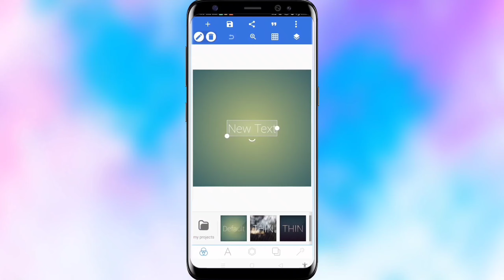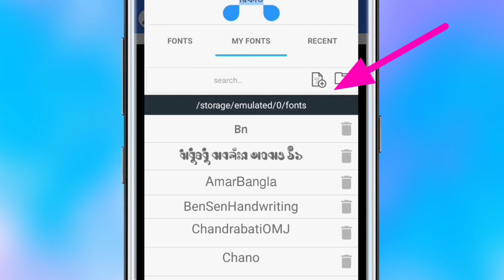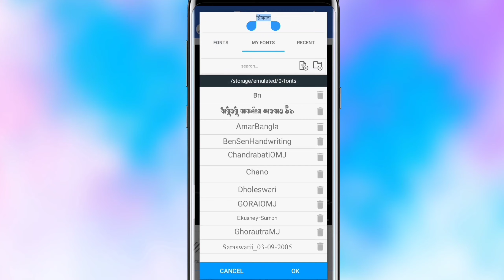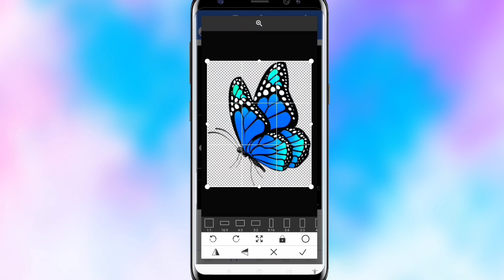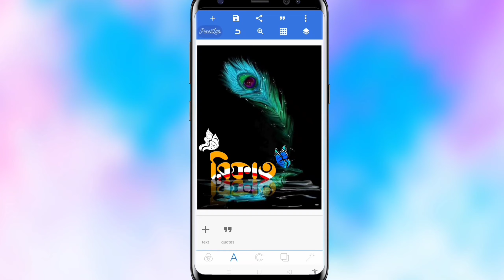মোবাইল দিয়ে বানান নিজের নামের Stylish Design l How To Make Stylish Name Art l Stylish Name Design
In this video I have shown you how can you design your name by using pixel lab application. you can easily design your name with stylish Bangla font and create a Name art easily by following the process which is shown in the video. So if you want to create a stylish name Art and Design Your Name by using your mobile phone, this video will be Helpful for you. I think after watching this video you can easily make a name art, stylish name design by using pixel lab application in your mobile phone.

এই ভিডিওতে আমি আপনাদেরকে দেখিয়েছি কিভাবে খুব সহজেই আপনি আপনার নাম দিয়ে একটা স্টাইলিশ ডিজাইন তৈরি করার মাধ্যমে নেম আর্ট ক্রিয়েট করতে পারেন।

▶VIDEO CREATOR : Abdullah Al Rifat

মোবাইল দিয়ে বানান নিজের নামের Stylish Design
নিজের নামের Stylish Design
নিজের নামের Stylish Design designed
নিজের নামের Design
নাম দিয়ে Design
নাম দিয়ে Stylish Design
How To Make Stylish Name Art
Make Stylish Name Art
Stylish Name Art
Stylish Name Art design
create Stylish Name Art
how to create Stylish Name Art
make name art
Make bangla Stylish Name Art
bangla Stylish Name Art
bangla name art
name art
Name Design
 Stylish Name Design
bengali Name Design
bangla Name Design
bangla stylish Name Design
how to create bangla stylish Name Design
বাংলা নাম দিয়ে ডিজাইন
নিজের নাম দিয়ে ডিজাইন
Stylish Name Design with own name
bengali Name Design by pixellab
bangla Name Design by pixellab
bangla stylish Name Design pixellab
own name dsign
facebook name art
facebook name art design
own name art design
viral name art design
facebook name logo
create own name logo
stylish font
stylish name logo
create design name logo
new name design
stylish font name
stylish font  name design
own name stylish design
social media name design
free fire name design
tech niketon
new bangla name art design
stylish name art
name art logo design
name art with pixellab
picsart name art design
stylish name design in mobile
creative design logo make
bangla design name
name art stylish